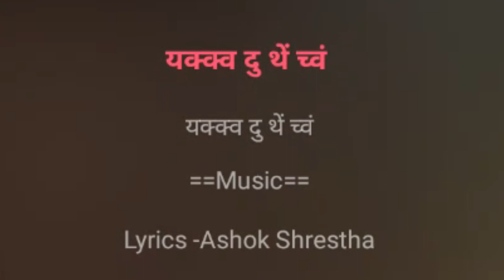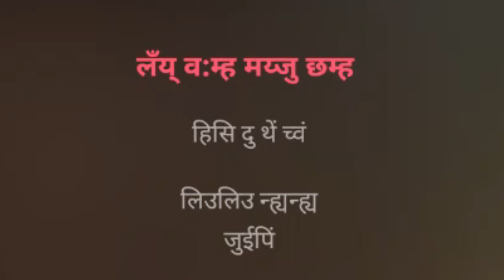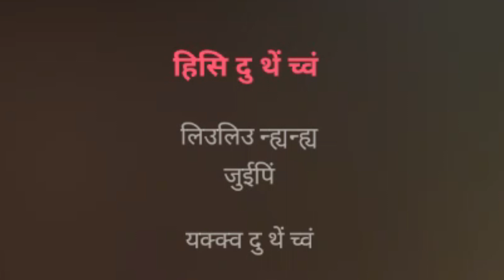Lay Wamha Mayju Chhamhan NewaaMye Karaoke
Singer : Babin Pradhan
Lyricist : Ashok Shrestha